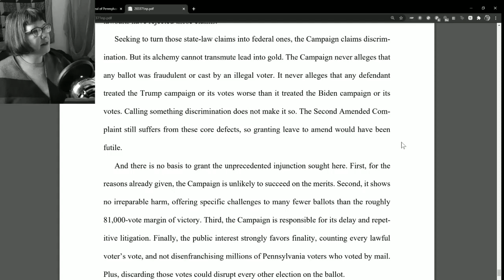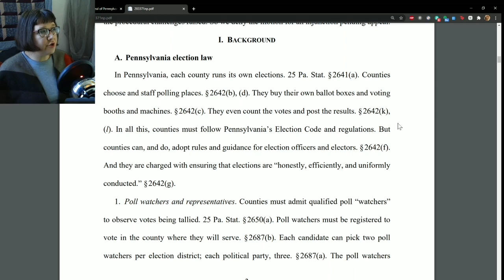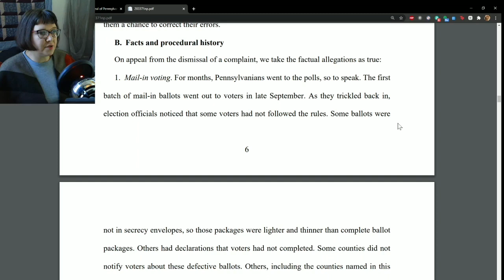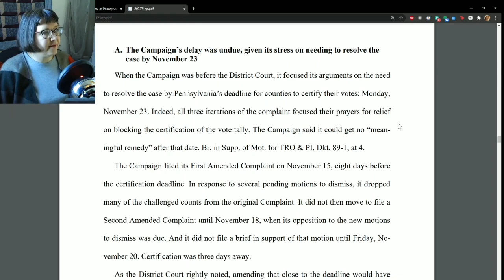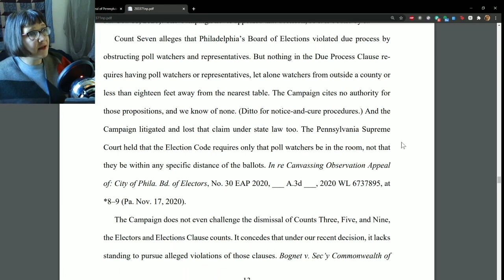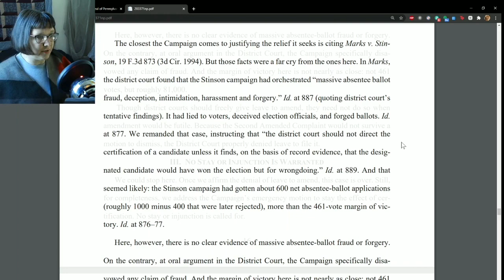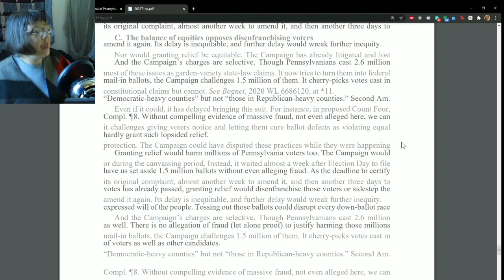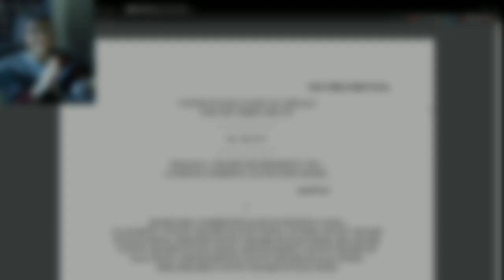Trump Campaign DESTROYED! Third Circuit Court of Appeals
0:40 Intro 2:19 Start   I. Background 5:53 PN Election Law 11:26 Facts & Procedural...  16:42 A. Campaign Delay... 19:49 B. Amending the...   II. No Stay is Warranted  31:32 No Strong Likelihood...  33:13 No Irreparable Harm...  35:38 Balance of Equalities...  37:53 The Public Interest...  42:06 Wrap-up

Ever wondered what a court decision in one Trump's cases is like? I've read out the decision of the Third Circuit Court of Appeals. This exposes Trump claims of mass voter fraud and election rigging as devoid of any evidence.